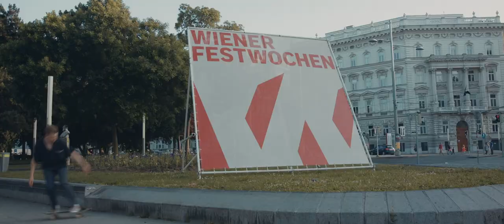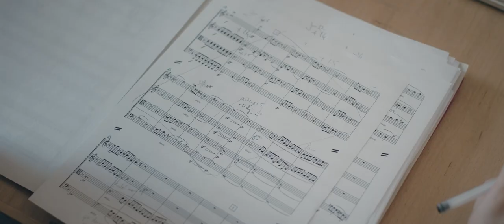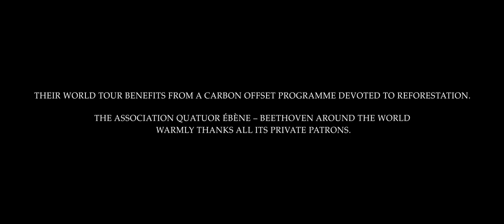Beethoven around the world: step #2 - Europe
With an endless modernity, the 16 quartets by Beethoven totally escape from the austere and elite’s image of classical music. For the eye, it is a treasure map; for the ears, an odyssey. For the mind, it is both a powerful stimulus and a call for fraternity. ​

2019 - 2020: Quatuor Ébène will celebrate Beethoven’s 250th Birthday by performing all
his string quartets around the world.
All along this odyssey, the Quatuor Ébène will record a 7 CD box for Erato Warner.
Their adventure will be followed in a documentary film, showing their encounters with all kind
of audiences during this journey.
Highly receptive to Beethoven’s message, they begin a trip both musical and humanist under the theme of the environmental responsibility.
​2020 will also be the 20th anniversary of Quatuor Ébène.

Copyright Pilvax and Oberyn (Miklós Váli - film director & Balázs Böröcz - cinematographer)

Sound engeneer and artistic direction: Fabrice Planchat